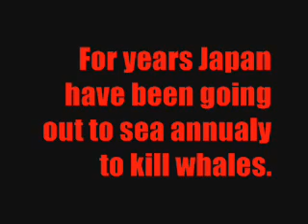Japan Whale Hunt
Warning: I Made this video to make people aware of whats happening - Don't watch it if you don't want to!